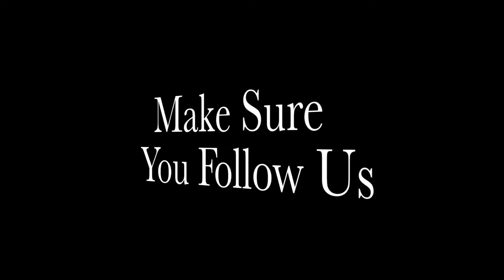Mystic Timbers New For Kings Island 2017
Introducing Mystic Timbers, Kings Island's 2017 GCI (Great Coasters International) wooden coaster! It will stand 109 ft. tall, reach a top speed of 53 MPH, run 3,265 ft. in length, and feature 16 airtime hills to make for a mad dash through the woods. Also features a mysterious shed element, details of which are unknown.
Kings Island is located near Cincinnati in Kings Mills, Ohio.